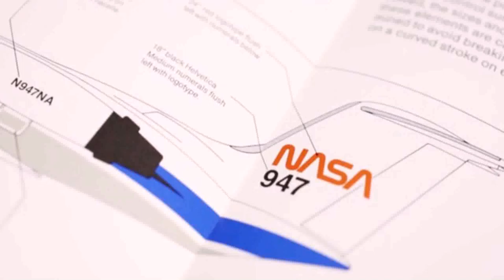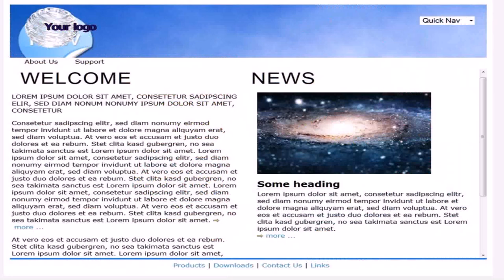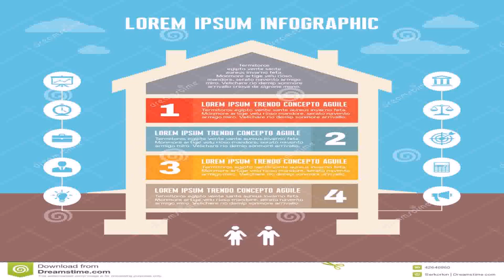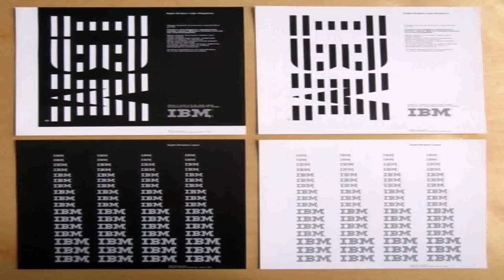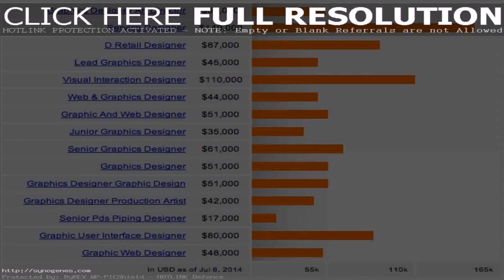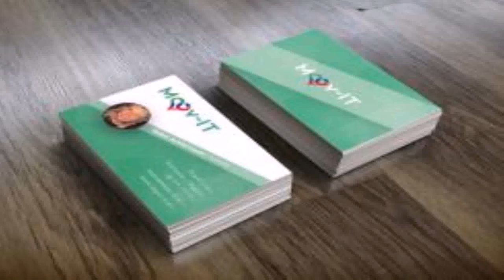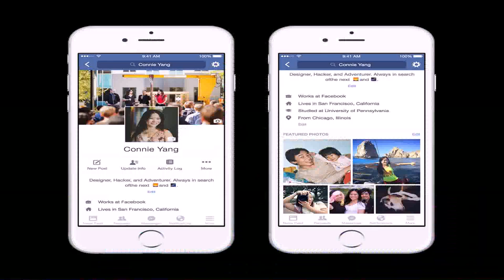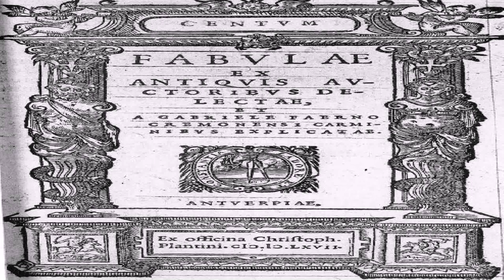House Style Graphic Design (see description) (see description)